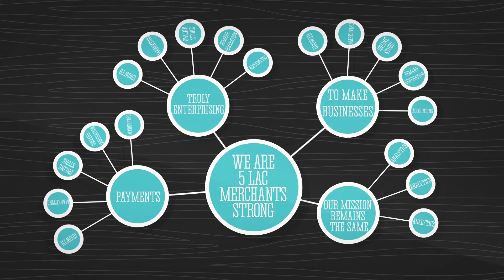Instamojo: A New Identity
We've Evolved.
Catch our Logo reveal and the story behind it in this short video.